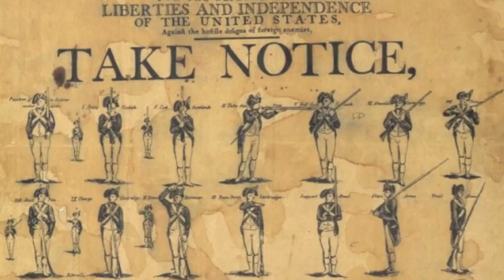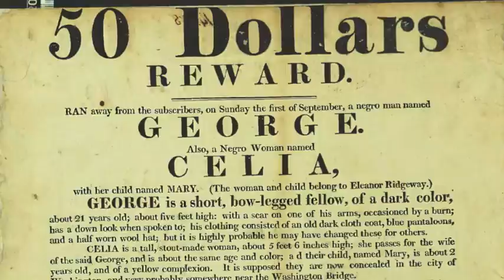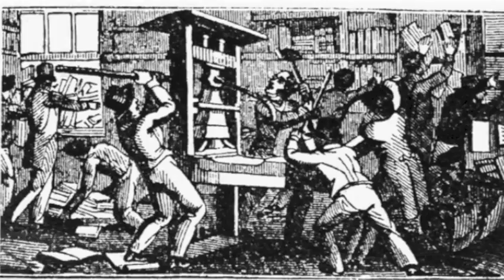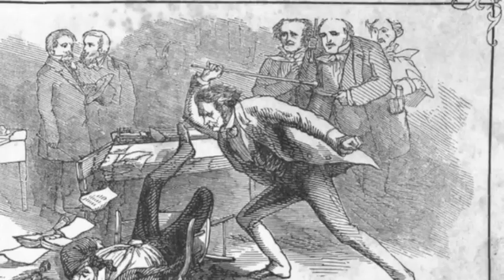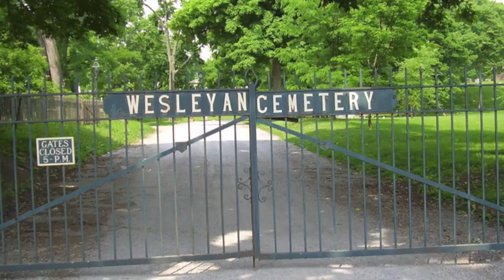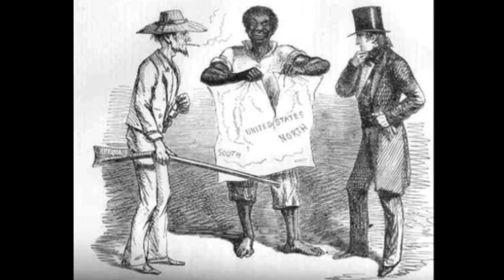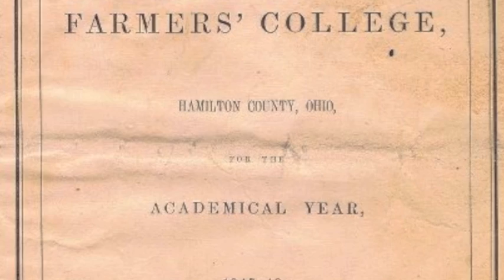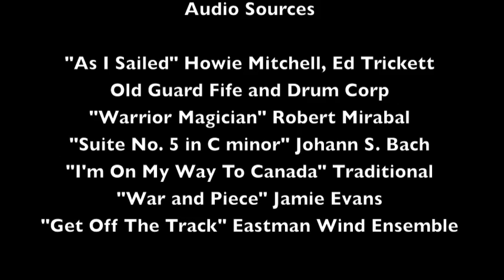Hamilton Avenue: Road To Freedom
The story of Hamilton Avenue and the surrounding communities' role in the Underground Railroad.